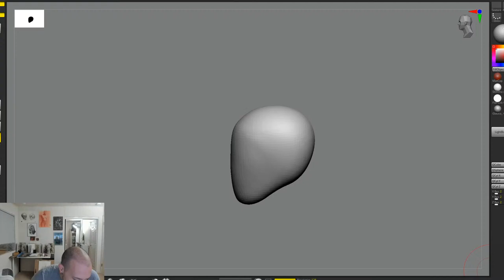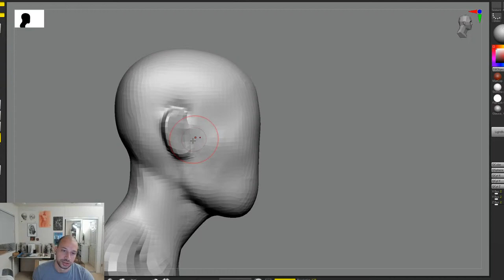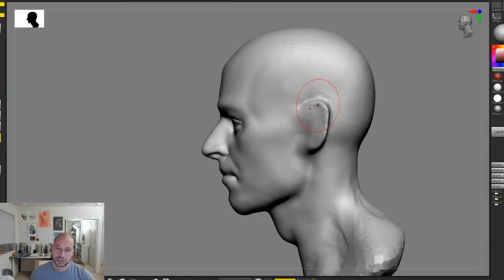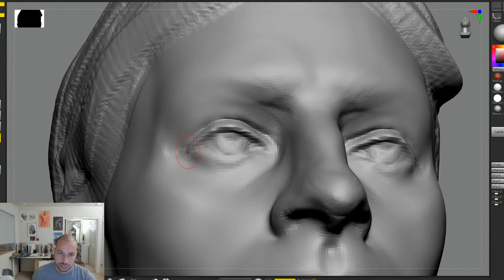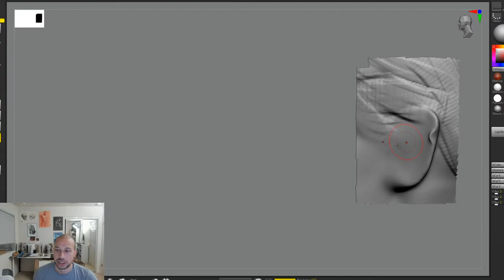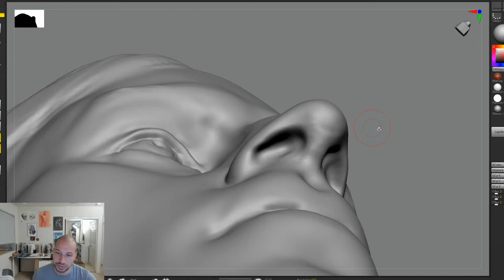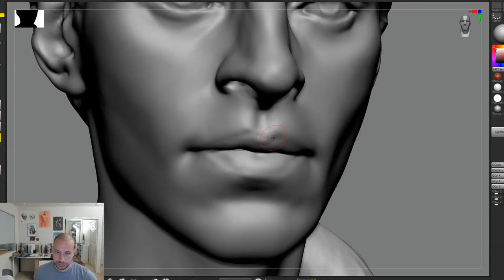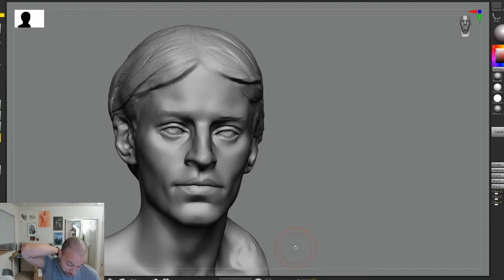[LIVE] - Head Study and Q&A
Sketching in Zbrush and answering questions LIVE.